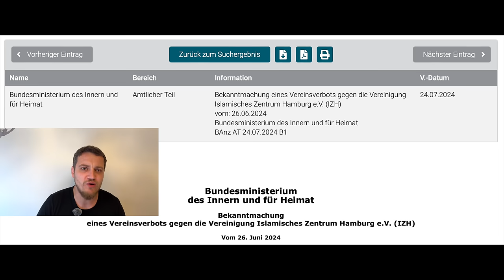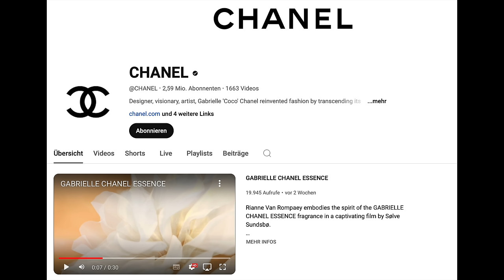CHANEL verboten statt Islamisten! Faeser begeht größten Fehler ihrer Karriere! Jetzt muss sie gehen!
Sie sind zu unfähig einen Link zu kopieren!